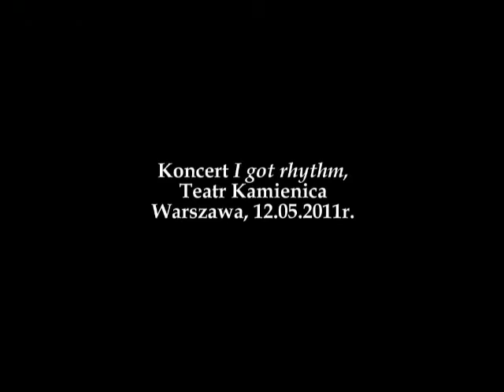Chór WUM - Przylecieli sokołowie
Koncert doroczny "I got rhythm" w wykonaniu Chóru Warszawskiego Uniwersytetu Medycznego w warszawskim Teatrze Kamienica.
Dyrygent: Daniel Synowiec
Warszawa 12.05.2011. Realizacja filmu: Dział Fotomedyczny WUM
Utwór: Przylecieli sokołowie
Muzyka: Stanisław Moniuszko
Słowa: Jan Czeczot
Mateusz Dobrowolski - fortepian